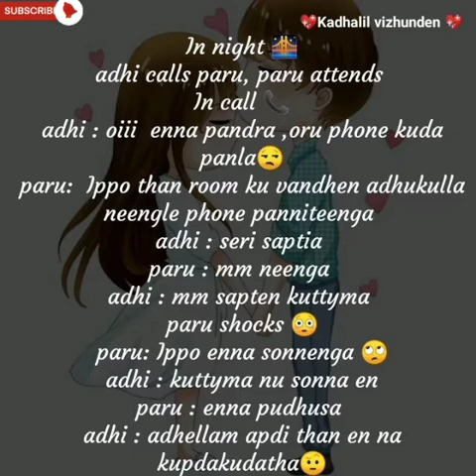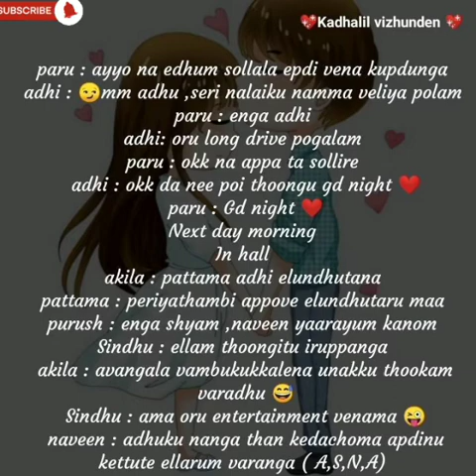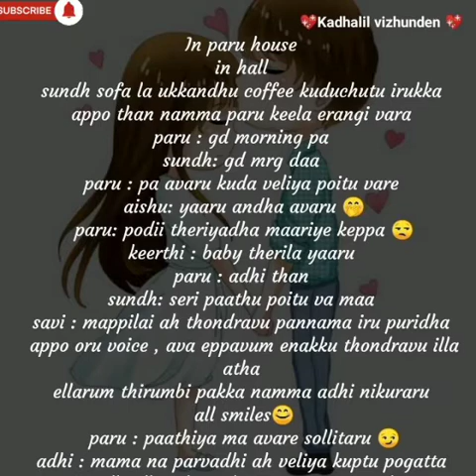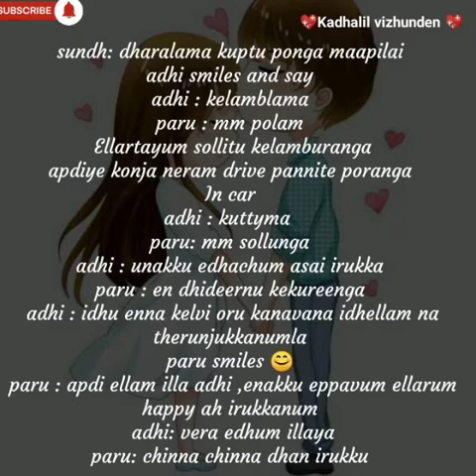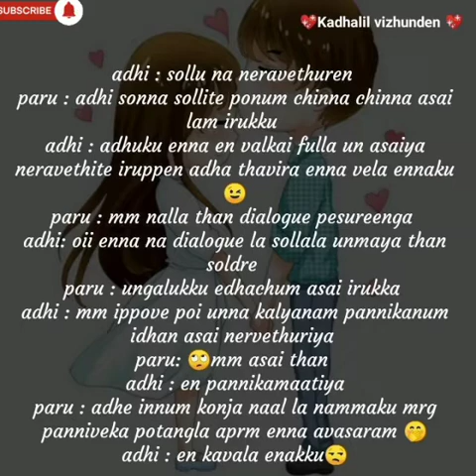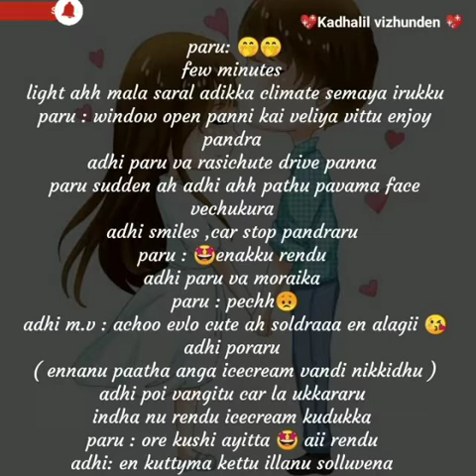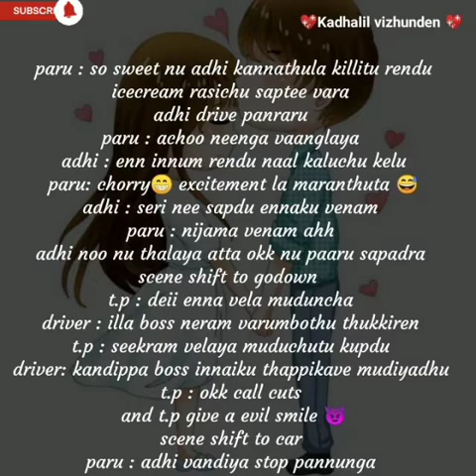Kadhalil Vizhunden || Episode 34 ( Part A ) || AP Tale Time || Shades of AP Kadhal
Keep Contributing and Supporting till we reach our goal!!! Nan check your schedule for your payment and schedule for your payment schedule for your next